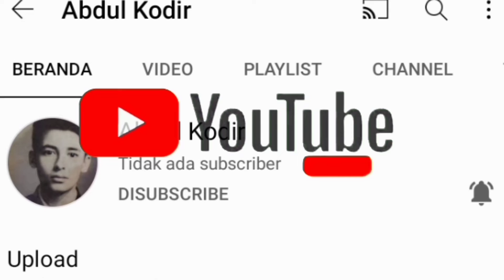PERSIS SOLO VS PERSIJAP JEPARA 5-2 || HASIL LIGA2 2021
Hasil Pertandingan Liga 2 Persis Solo vs Persijap Jepara: Menang 5 Gol Jadi Kado Ultah Persis

Berikut hasil pertandingan Grup C Liga 2 antara Persis Solo vs Persijap Jepara. Persis menang dan berpesta gol yang jadi kado ulang tahun mereka yang ke-98.

Kompetisi Liga 2 tepatnya di Grup C kini memasuki pekan ketujuh. Salah satu duel mempertemukan Persis Solo vs Persijap Jepara, Selasa (09/11/21) pukul 20.30.

Persis Solo memburu kemenangan demi mengokohkan posisi di puncak klasemen sekaligus memperbesar peluang lolos ke babak berikutnya. Sementara itu Persijap membidik 3 angka demi naik ke posisi 3 menggusur PSIM Yogyakarta.

Persis membuka kesempatan lebih dulu di menit keenam setelah mendapatkan tendangan bebas di depan kotak penalti. Namun, sepakan Ferdinand Sinaga bisa digagalkan penyelamatan apik kiper Persijap, Harlan Suardi.

Gol! Menit ketujuh, Laskar Sambernyawa sukses membuka skor lebih dulu. Menerima umpan silang dari sisi kanan pertahanan Persijap, Rifaldi Bawuo melepaskan sundulan kencang dari jarak dekat yang tak bisa ditahan Harlan Suardi.

Gol! Hanya dua menit kemudian, Persis berhasil menggandakan keunggulan. Memanfaatkan tepisan tak sempurna Harlan Suardi dalam situasi kemelut, Rifaldi Bawuo menceploskan bola ke gawang kosong untuk mencetak gol keduanya.

Lima menit kemudian, Persijap berhasil memperkecil kedudukan melalui Faldi Aldestama, memanfaatkan kemelut di depan gawang Wahyu Tri Nugroho.

Petaka menimpa Persijap di menit ke-22 setelah wasit memberikan hukuman penalti akibat handsball salah satu pemainnya. Beto Golcalves yang jadi algojo berhasil mengecoh Harlan untuk membawa Persis menjauh 3-1.

Persis Solo pun akhirnya menutup laga Grup C Liga 2 ini dengan kemenangan telak 5-2 atas Persijap Jepara. Kemenangan ini pun menjadi kado bagi Laskar Sambernyawa yang merayakan ultah ke-98, Senin (08/11/21) lalu.

Di sisi lain, hasil membuat Beto Golcalves dkk kokoh di puncak klasemen Grup C Liga 2 dengan 15 poin, unggul 4 poin dari PSCS yang ada di posisi 2. Sementara itu, Persijap tertahan di posisi 4.